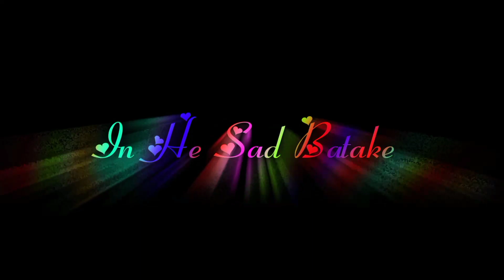Bas ak bar aaja inhe such bataja||black screen shot video#short#youtube short#short